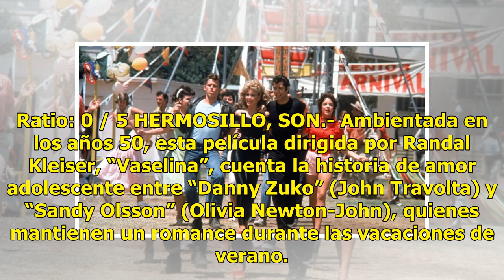¡Vaselina regresa al cine!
Ratio: 0 / 5 HERMOSILLO, SON.- Ambientada en los años 50, esta película dirigida por Randal Kleiser, “Vaselina”, cuenta la historia de amor adolescente entre “Danny Zuko” (John Travolta) y “Sandy Olsson” (Olivia Newton-John), quienes mantienen un romance durante las vacaciones de verano. Al regresar...